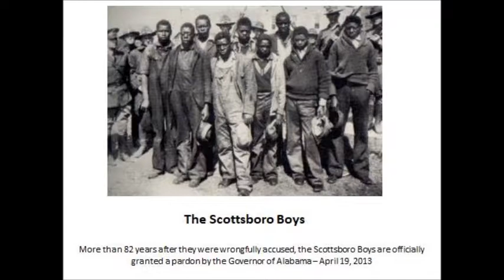Scottsboro Boys - Mumia Ab-Jamal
Audio commentary 'Scottsboro Boys -1931
by Mumia Abu-Jama l

Recorded by Noelle Hanrahan
Prison Radio